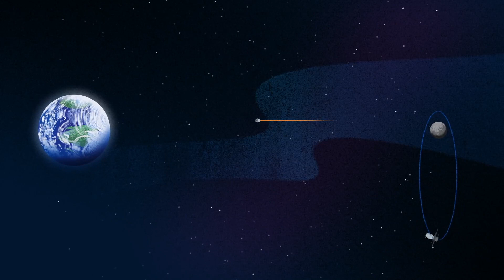Artemis - The Plan to Conquer the Moon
Artemis is about going to space again - and this time we will stay there! NASA's plan to conquer the moon becomes more and more realistic. The first mission will start in 2024! Curious about that plan? Find out now!

We hope you enjoy this video! We are always grateful for video ideas and areas to improve ;-) And who knows - maybe your idea might come up when it's time for "What's Next?"

Timestamps:
00:00 Introduction
00:24 History of the Artemis Program
01:00 The Journey to the Moon
02:15 On the Moon